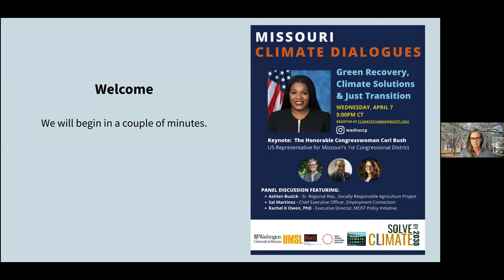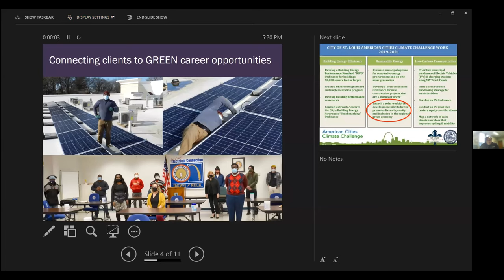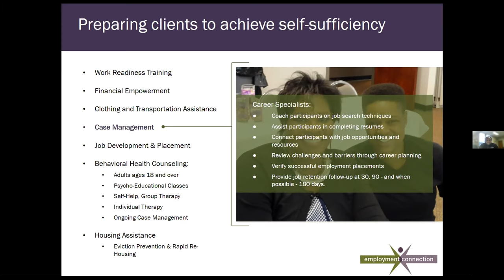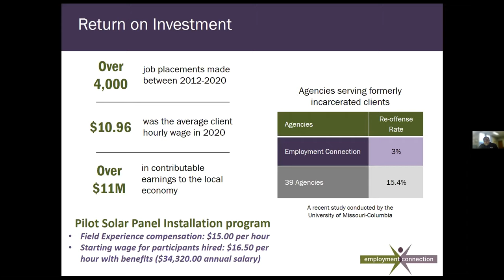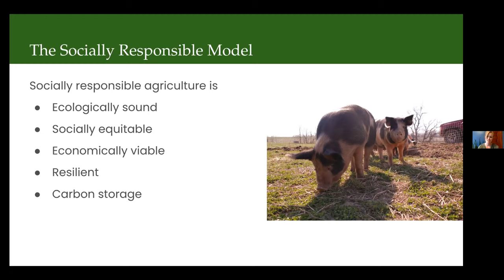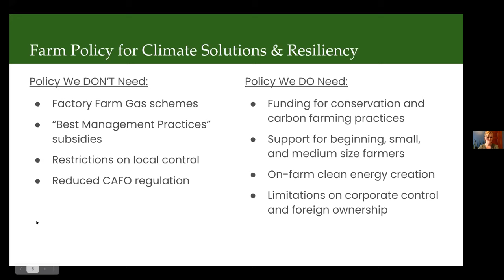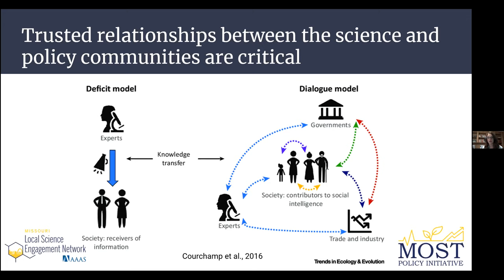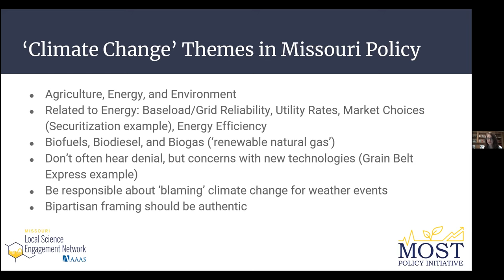Global Dialog - Missouri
Keynote:
The Honorable Cori Bush| US Representative of Missouri’s 1st Congressional District

Panelists:
Ashlen Busick | Senior Regional Representative, Socially Responsible Agriculture Project
Sal Martinez | Chief Executive Officer Employment Connection
Rachel K Owen, PhD | Executive Director MOST Policy Initiative